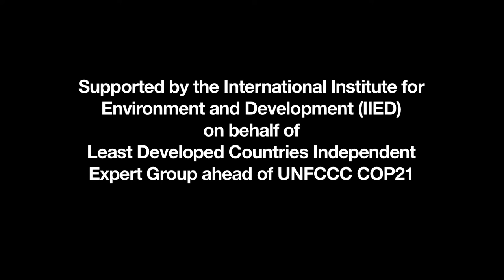LDC Group interview: Qazi K Ahmad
Bangladeshi climate negotiator Qazi K Ahmad shares Bangladesh's plans and expectations from the UNFCCC 21st Conference of the Parties  (COP21) in Paris in December 2015.

Bangladesh is a delta country; that is most of the country lies in the Ganges-Brahmaputra-Meghna Delta. Most parts of the country are only few metres above sea level  and its coastline stretches along some 700 kilometres. Its climate is temperate, wet and the rainy season is heavy.

The country has suffered a lot from impacts of climate change and rising sea levels will affect about one third of the country. Salt water has already infiltrated the groundwater up to 100 kilometers inland in some places. River bank erosion has also intensified due to the negative impacts of climate change, in recent years.

Changing weather patterns are also a problem with the country experiencing atypical prolonged rainfall, for example, and at the same time some parts of the country face drought. Climate change is driving more and more people to leave their homes every year, adding to pressure on urban areas. This ultimately adds to a shortage different services including education and healthcare.

Dhaka-based journalist Abu Bakar Siddique  talked with Ahmad, the coordinator of the Bangladesh climate change negotiating team, ahead of COP21 about Bangladesh's plans and expectations from the climate summit.

The film is part of a series of interviews with representatives from the Least Developed Country Group ahead of the UN climate talks in Paris (COP21).